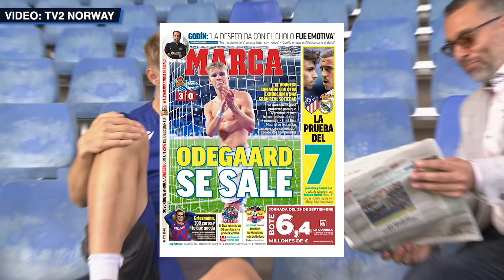How MARTIN ØDEGAARD plays his football? (ENG Subs)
I did an interview with Martin Ødegaard last year for TV2 Norway, while he was on loan at Real Sociedad. We walked on to the pitch to discuss his game, how he sees it, what position and style of football he prefers, and more. Here's the player Arsenal are bringing in on loan.